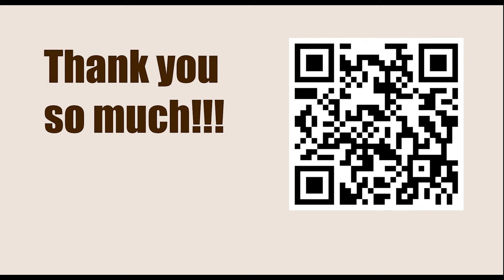Chessable Play-In Match - Round 1 || Dommaraju Gukesh vs Vladimir Kramnik - March 13, 2023